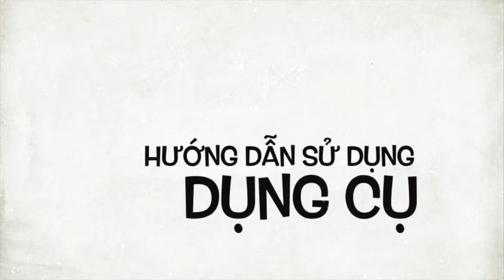Bàn chải tiên lăng đồng láng - Lăn đồng gai - Diện Chẩn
Bàn chải tiên lăn đồng láng diện chẩn Chà xát trên đầu mặt, lăn trên mặt: Kích thích máu huyết, làm mịn da. Đặc biệt cũng có hai đầu. Chà xát và lăn trên da mặt, kích thích các mao mạch nhỏ dưới da, làm mịn da, bớt mụn.Đặc biệt có 2 đầu: Đầu chải đinh Inox thuộc Dương làm nóng người. Đầu đồng láng thuộc Âm, làm mát người.